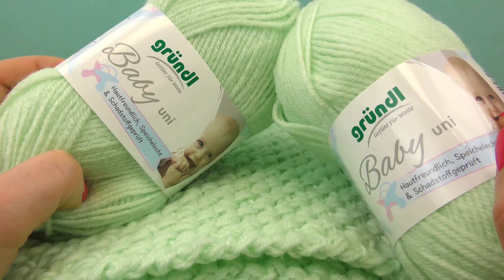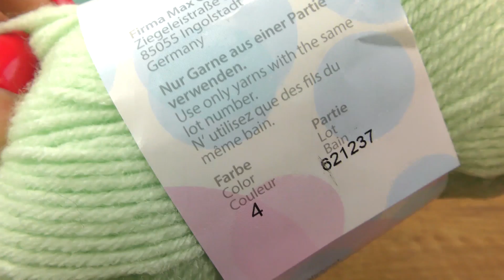Isheklati ćebence za bebe 70x90cm / veoma jednostavno & brzo heklanje / uputstvo za početnike